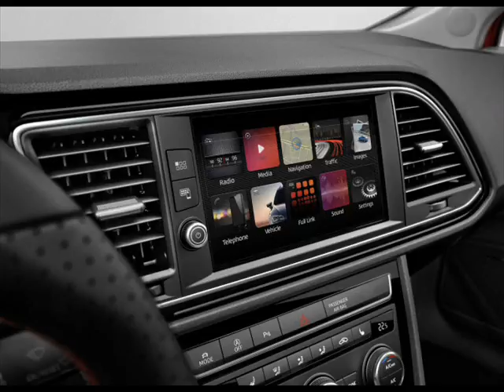2017 Seat Leon new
The new SEAT Leon's range of engines satisfies a wide range of needs, and include diesel, petrol and CNG (Compressed Natural Gas). The diesel range includes a new 1.6 TDI engine with 85kW / 115 PS, and for the Leon ST, the current 4Drive 2.0 TDI 110 kW / 150 PS is now available with 7-speed DSG gearbox. The TDI engine range begins with the 1.6 litre 90-horsepower TDI up to the 2.0 litre 184-horsepower TDI.

In terms of petrol engines, the SEAT Leon's power ranges from 110 to 180-horsepower, with the 1.0 litre TSI three-cylinder 115-horsepower being the latest stand-out version. Not forgetting of course the 1.4 litre TGI version that can run with CNG.

When it comes to gearboxes, the range includes five or six speed units, all well as the double-clutch DSG with six or seven speeds. In addition, a front-wheel drive and 4Drive complete with the 5th generation Haldex clutch will be available too.

In summary, all versions of the Leon come with highly efficient and with the latest in technology, such as the 1.4 litre version with ACT. All these drivetrains are without a doubt of exceptional performance and high quality often only seen in sport version.

The New SEAT Leon is the second step in SEAT's biggest ever product offensive. Following the SEAT Ateca and the New SEAT Leon, SEAT will launch two new models in the upcoming months - the fifth generation Ibiza and the new SUV Crossover, the SEAT Arona.